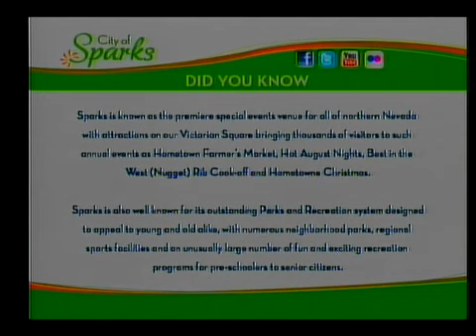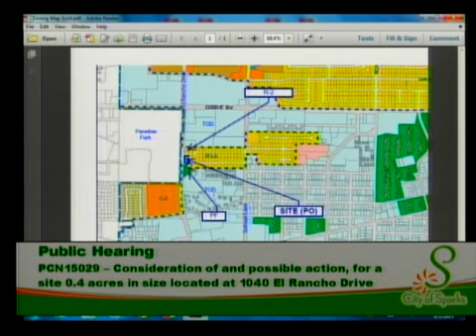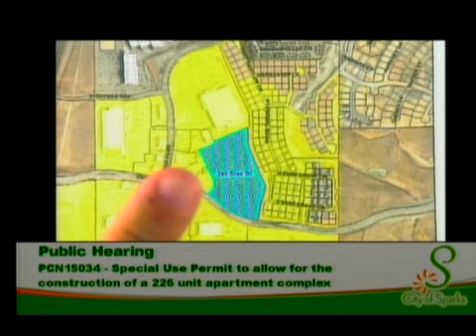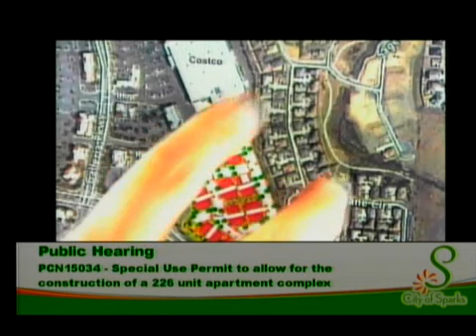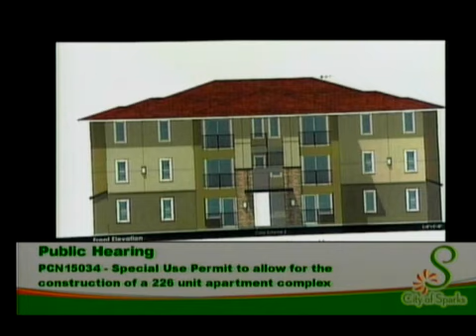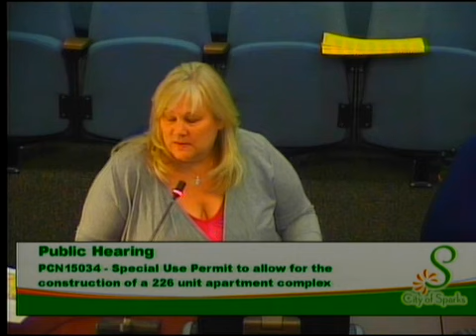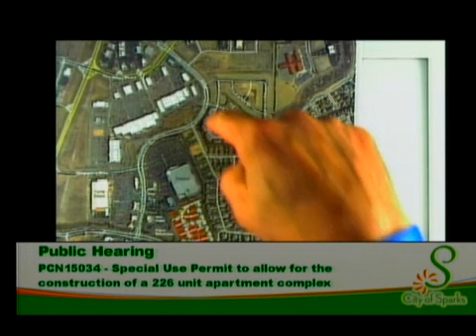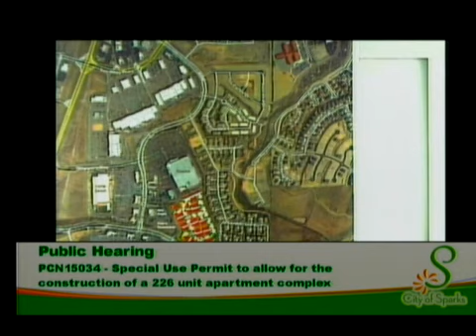Sparks Planning Commission - 2015-09-03 Part 1